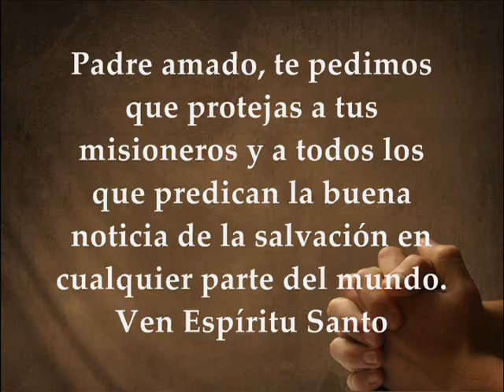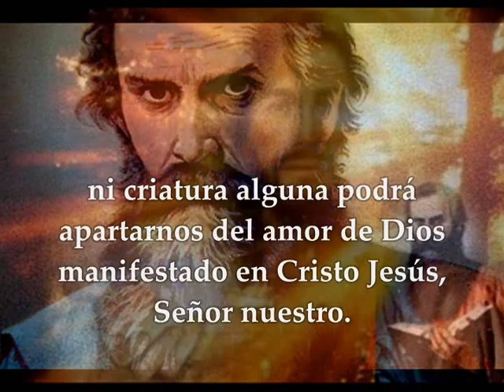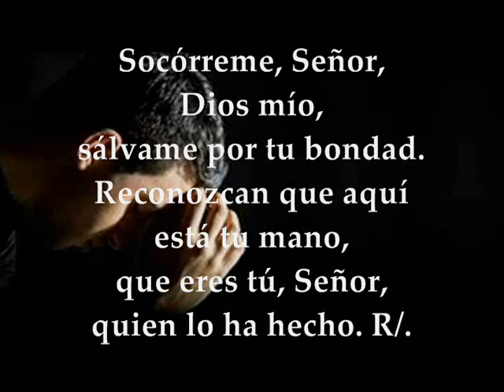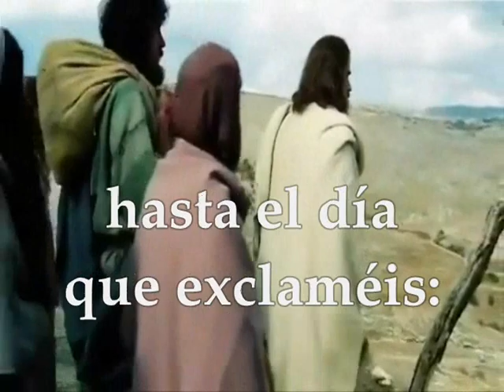Evangelio y Palabra de Dios JUEVES 31 DE OCTUBRE DE 2019 | LUCAS 13,31-35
Evangelio y lecturas del JUEVES 31 DE OCTUBRE DE 2019 SEMANA XXX TIEMPO ORDINARIO CICLO C Primera Lectura: De la carta del apóstol san pablo a los Romanos 8,31b-39 Salmo 108,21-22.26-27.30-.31 R/. Sálvame, Señor, por tu bondad Evangelio según san Lucas 13,31-35